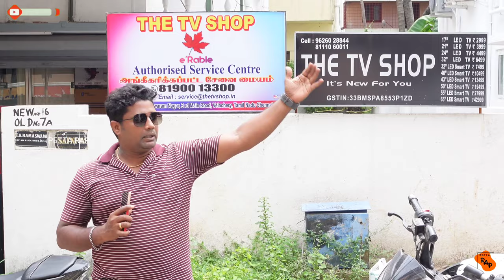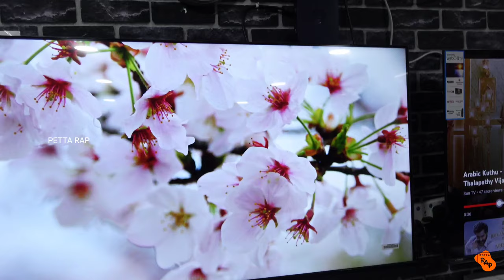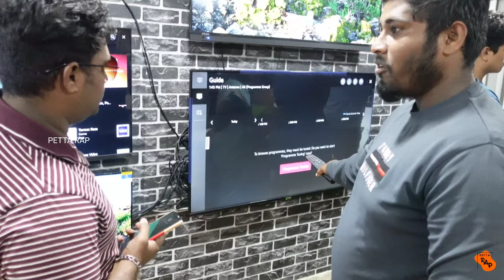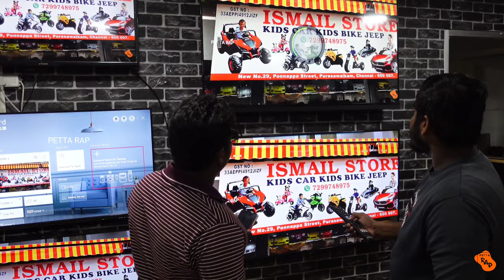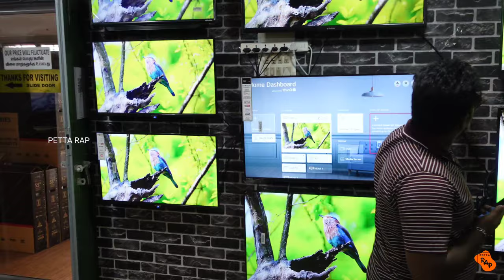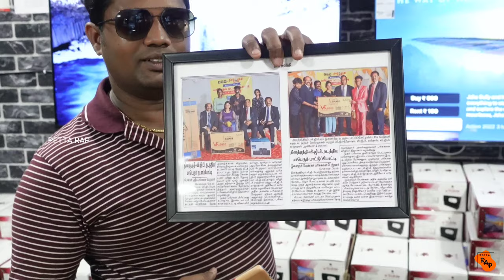Cheapest TV Shop in Chennai | The Tv Shop in Velachery | Smart TV 3500 முதல் Android Tv sale Tamil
Shop name ; THE TV SHOP
Address ; 16/7A, 3rd Main Rd, Dhandeeswaram, Velachery, Chennai, Tamil Nadu 600042